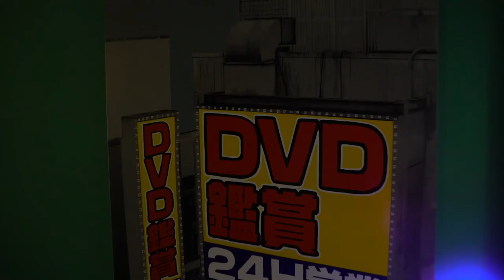SUPERNACULUM | 'to the last drop' | Exhibition Video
The video for SUPERNACULUM 'to the last drop'; an exhibition at the Brooklyn Arts Hotel in Melbourne, March 2020.

Directed & Curated by Aphrodite Feros-Fooke
Designed & Curated by Tom Shepherd-Barron

Video editor: Sam Mapplebeck